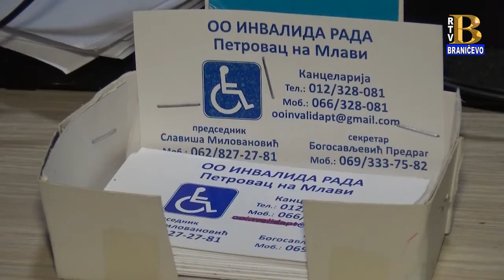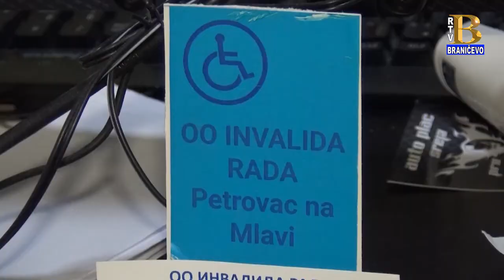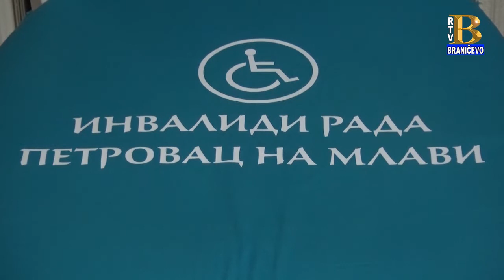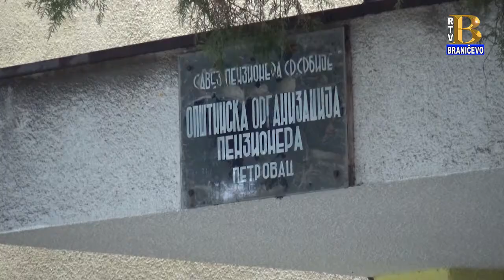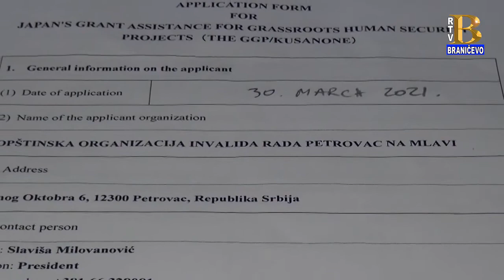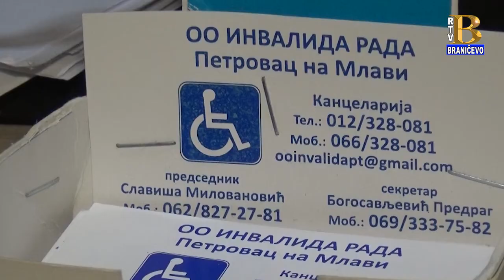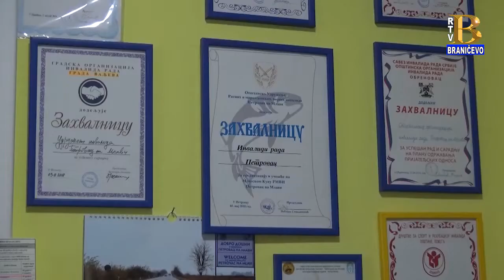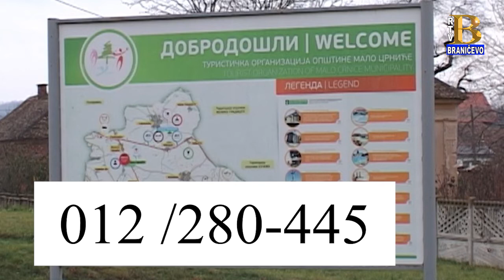Vikend hronika 12.12.2020. (RTV Braničevo)